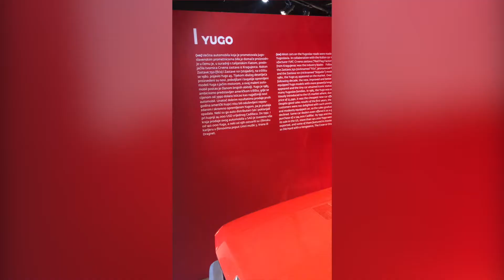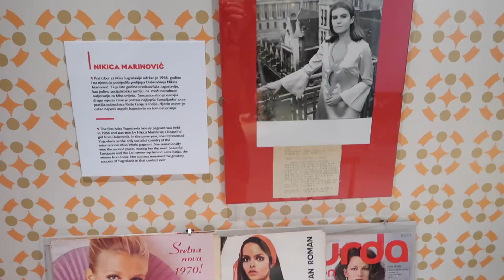OUR WEEKEND IN DUBROVNIK: Exploring Lopud Island and the Red History Museum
Croatia curious? Or have you been considering the digital nomad lifestyle? 🇭🇷🤔👩🏻‍💻 Either way, you’ve come to the right place.

On this episode of Yvonne & Beyond, I'll show you some highlights from one of my favorite weekends in Dubrovnik. ⛴️ ☕

Big thanks to my new friend Marie for 1) coming up with these trips 2) inviting me to join you and 3) tolerating my constant vlogging! You are a great travel companion and I’m so grateful for our adventures so far. 🥂

Also, big shoutout to the Amerikanka (Nwando)! If you haven’t seen her videos, check out her channel right now!

It was so random but so totally cool to meet her on the ferry on the way to Lopud Island. There aren’t a bunch of American girls hosting YouTube channels in Croatia/the Balkans, but her channel is one of the few that are out there! I discovered Nwando’s channel back when I was first researching and considering moving to Croatia. Seriously, what are the chances I would meet her in person on a random ferry? After seeing a bunch of her videos on YouTube, it was very surprising to see her face irl. 😂 So nice meeting you and hanging out, Nwando!

Featured in this video:
• LOPUD ISLAND 🌅⛴️🍕:

There are lots more Croatia videos coming. UP NEXT: more of Dubrovnik + Zagreb and Split. 🇭🇷❤️

And...I’ve been trying out TikTok this year as well. ;)

Hvala puno i vidimo se.✌️
Yvonne & Beyond